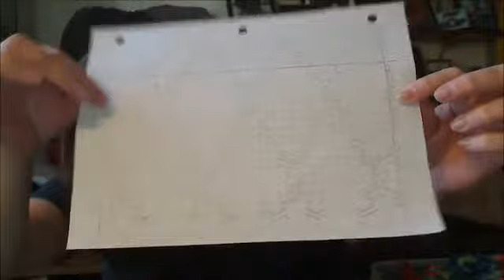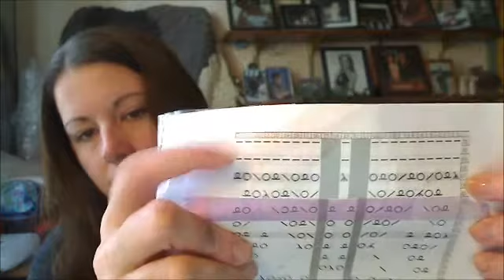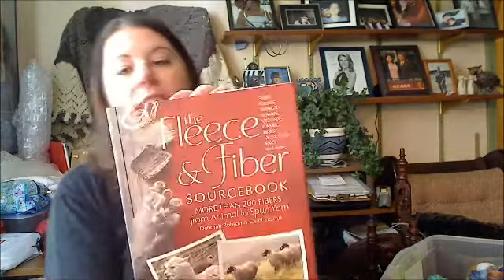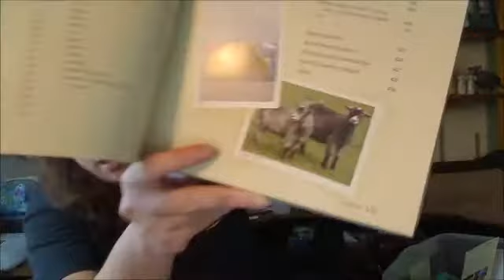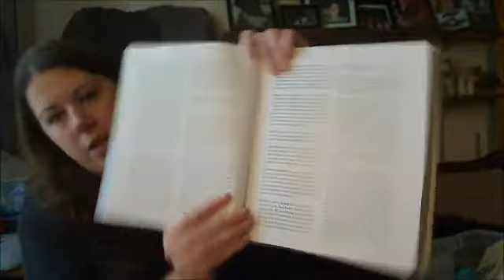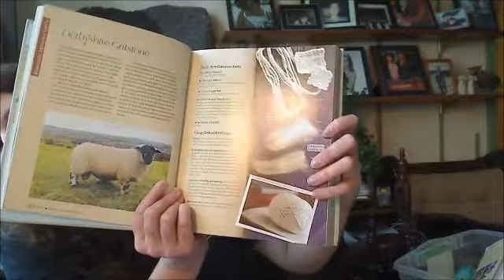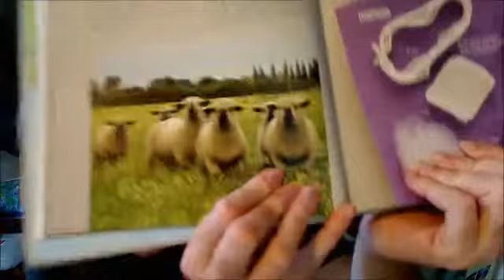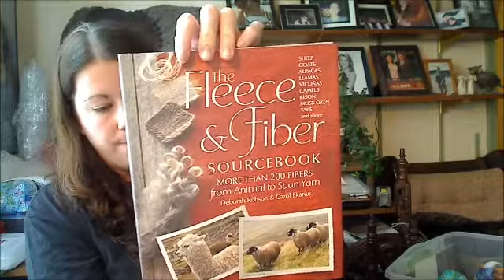Episode 46 Patience is Required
Heather shares knitting and business-y adventures.